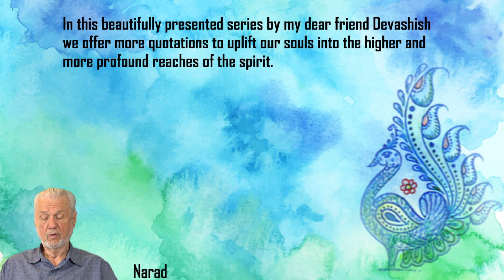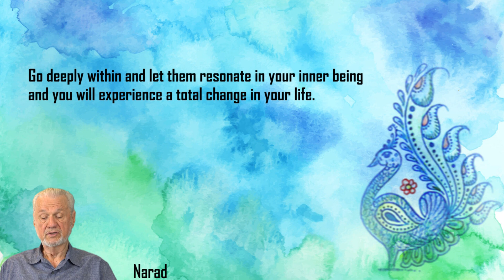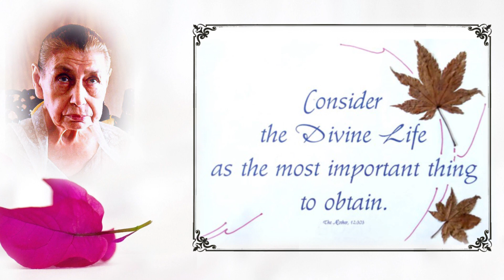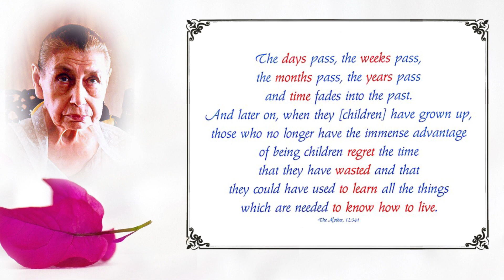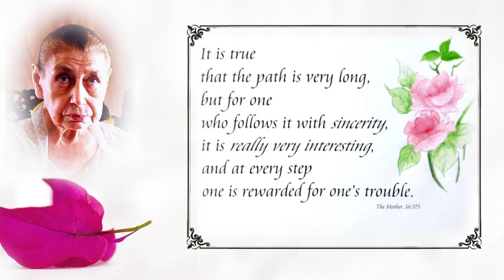Quotations to Inspire and Uplift (2019) - Part 4